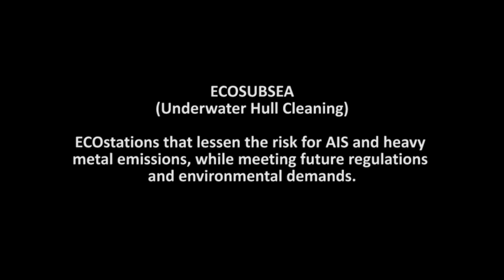Attack of the Alien Invasive Species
ECOSUBSEA (Underwater Hull Cleaning)

ECOstations that lessen the risk for AIS (alien invasive species) and heavy metal emissions, while meeting future regulations and environmental demands.

Savannah Ocean Exchange Viral Video Intern Team 2013

& Alex Schmitt

& Jane Gray

& Andrew Howard

Colourist: Tate McCurdy

Narrated by Michael Scott

Logo created by Shea Lord